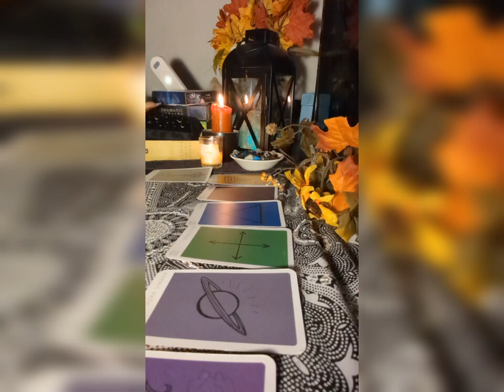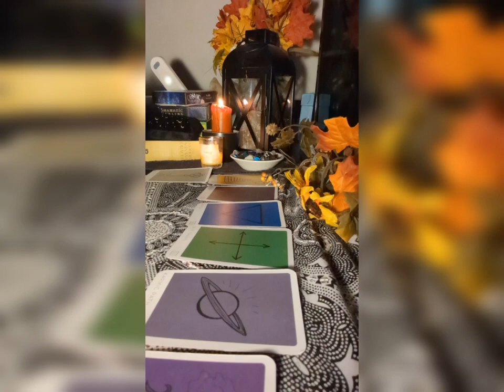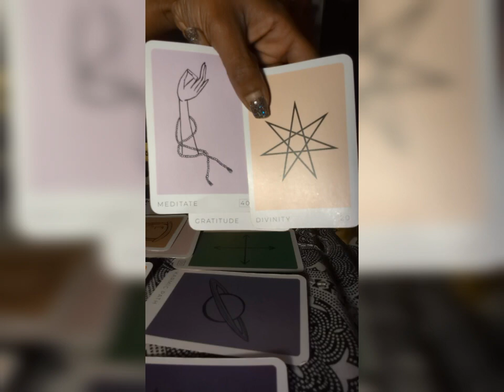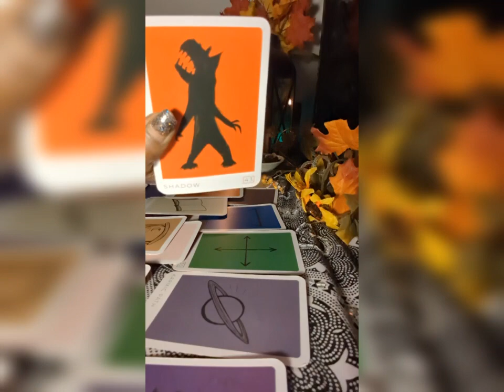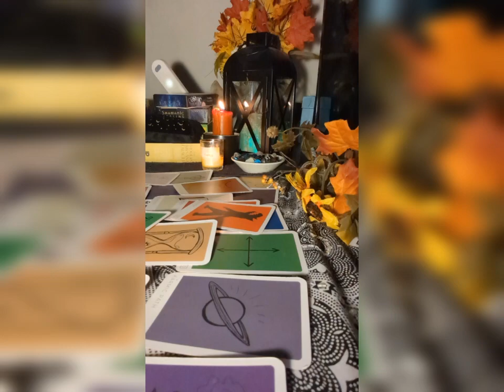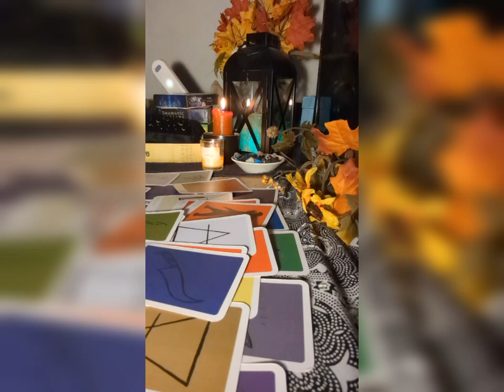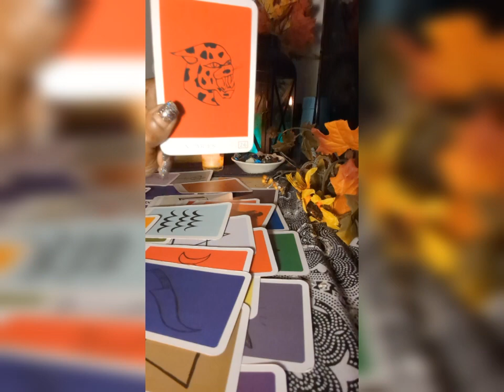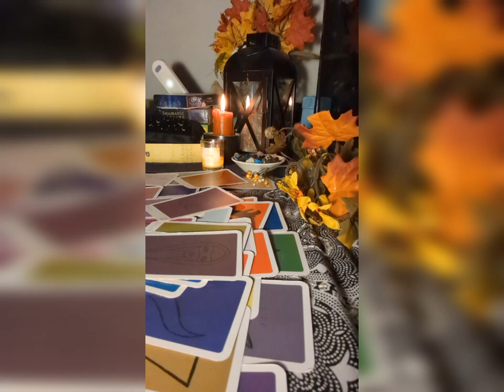THE TRUTH HAS COME TO LIGHT AND THEY'VE BEEN STEALING YOURS FOR TOO LONG 💯🎯